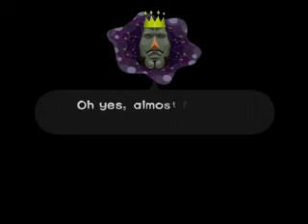DIS IS SO BORING!!!! - Katamari Damacy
Beatz Just Trying Out His New PS2 Emu..

~Beatz